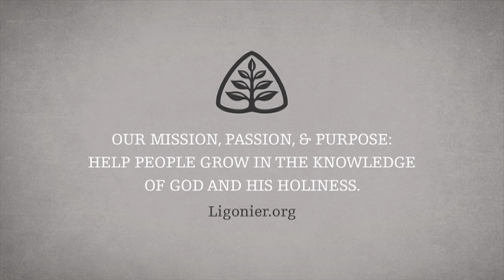Derek Thomas: A Curse for Us: The Death of Christ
Christianity centers on the cross of Christ. From the justice of God in dealing with sin to the love of God in sending His Son to die, the cross is the supreme display of the character of God. Through His atoning death, Christ secured eternal life for His people. In this session, Dr. Derek Thomas will focus on the substitutionary atonement of Christ and the importance of upholding the doctrine of double imputation.